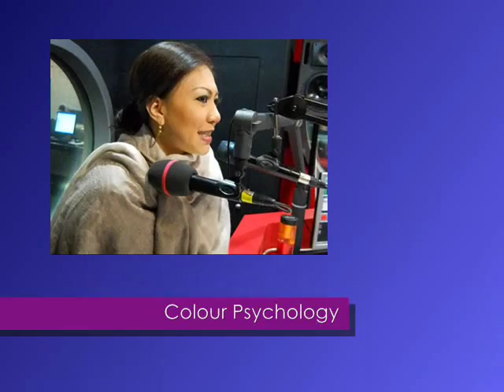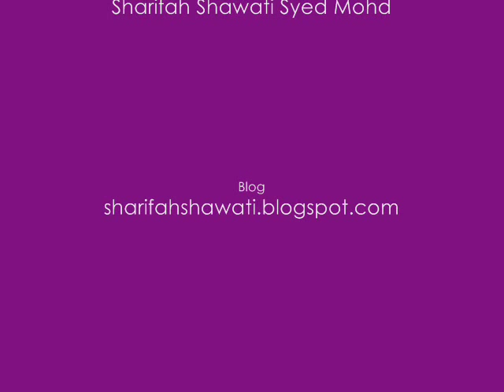Datin Sharifah Shawati Interviewed on Bernama Radio 24, 93.9FM. Introduction about NLP & Image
Datin Sharifah Shawati Syed Mohd, CEO of Adamaya Consultancy and Services Sdn Bhd and Adamaya Marketing Sdn Bhd producing skincare, hair care, cosmetics, healthcare, household and specialty products with the brand name of Adamaya. An author of an image book -- "Your Image is Your Best Asset", who has a gifted talent in fashion sense and image transformation. In February 2005, through the Image Asia Training, now known as Academy Image Mastery, Singapore in collaboration with the London Image Institute, she has been certified as a Professional Image Trainer. She is also a member of Association of Image Consultants International (AICI).

Datin Shawati has a Bachelors Degree in Business Management from Dublin Metropolitan University in Ireland. She is also one of the 500 trainers  in  Malaysia certified  as NS [Neuro-Semantics] & NLP [Neuro --Linguistic] Master Practitioner Coach. These remarkable and exclusive certification enables Datin Shawati to train and coach corporations or individual on developing Emotional Intelligence , The Art of Persuasion, Rapport Building, Communication using powerful words, Understanding Human Beings, Building Healthy Relationships in one's career and personal life using proven powerful techniques of NLP.

She collaborated with various magazines in Malaysia as their columnist such as  Jelita Magazine for 1 year, Nona Magazine and 2 years for Mingguan MStar (MStar) in The Sunday Star, where she contributed weekly on every aspect of grooming and etiquette from top to toe. She is committed to excellence and desired to empower others lives to their fullest potential. She has been featured in various TV/Radio/Printed Media interviews on her work as an Image Trainer and her professional views pertaining Image Branding, Projection and Building Self Esteem.

Her many experiences begin as a TV Presenter and News Anchor in Kuala Lumpur, Malaysia at a government station called RTM for 5 years. She later joined a private TV station called TV3 for 8 years as an anchor for live talk shows on women's issues. She also had her own shows called 'Fesyen', 'Di Sebalik Tabir' and 'Wanita Hari Ini' besides reading the prime time bulletins. Her years in broadcasting have allowed her to expand her attributes by appearing as public speaker for various events and emceeing at different social and business events for 13 years.

She has been acknowledged by numerous prestigious magazines as a Fashion Icon, such as 'One Of The Most Glamorous Women' by EH! in 2005, 'Ten Most Stylish Women' by Her World in 2006, 'The 10 Most Well Dressed Women' by Malaysian Tattler in 2007 and 'The Finalist Of Wanita Ikon' by Wanita in 2007. She was also awarded the 'Anugerah Usahawan Kreatif Anak Trengganu' by the Government from the state Trengganu in 2006.